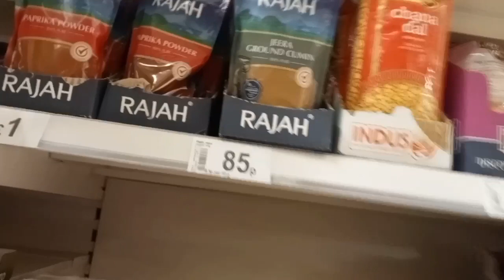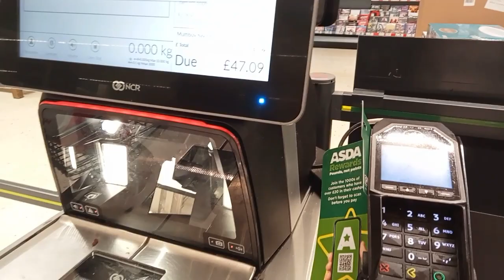Brand New Mobile / Asda Sy grocery ki /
grocery haul,weekly grocery shop,tesco grocery haul,piracykiller,aldi clearance,trend,paris hilton and kim,microwave with grill